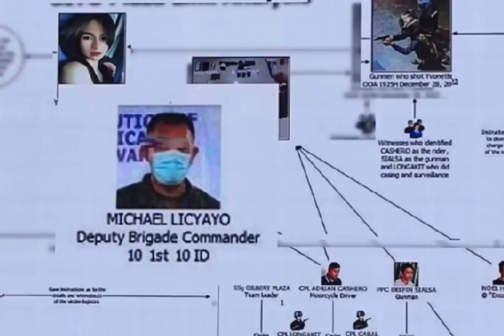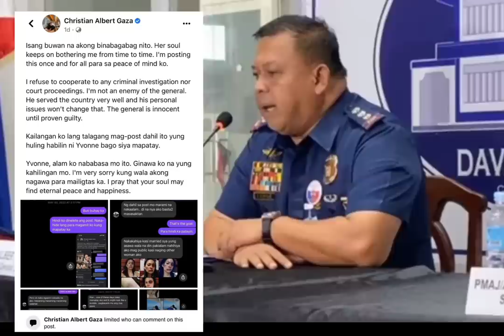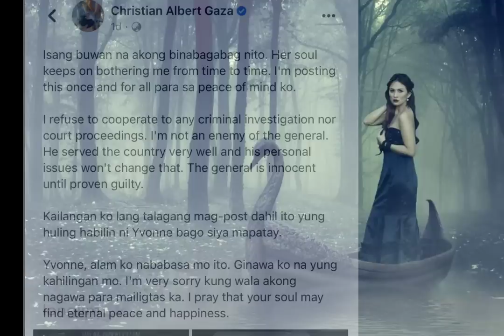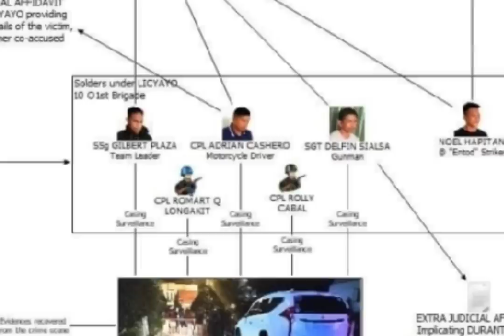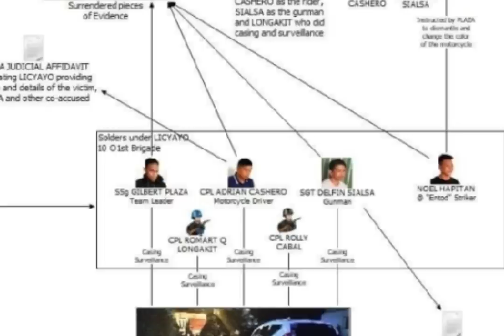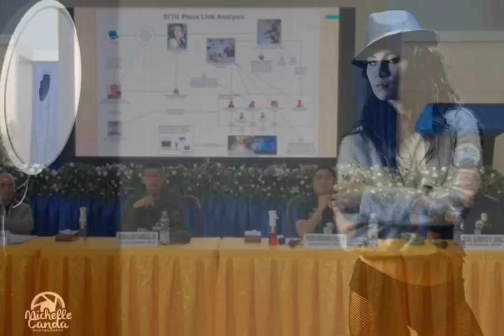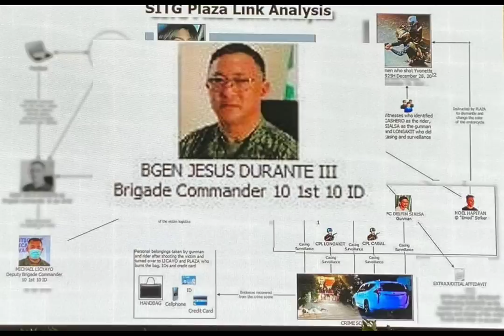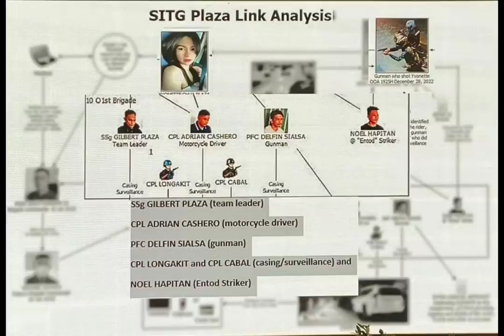Yvone Chua Plaza Murder Case (Tagalog true crime story)